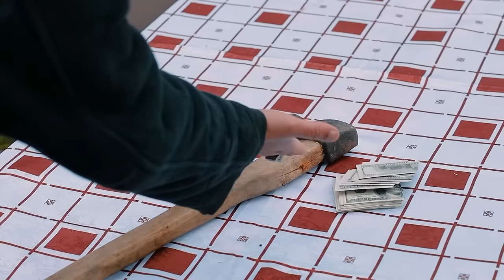"Buğlama" Qədir və Nərbala - Ən Yaxşılar #14